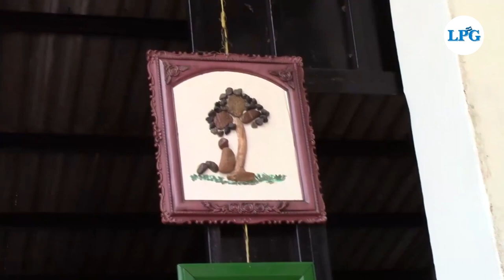Un artesano muy creativo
Coonzca a José Luis Bustillo Cruz, un Artesano de la Ciudad de La Unión quien lleva 3 años dedicándose a la elaboración de artesanías con materiales reciclados

¡Visítenos!